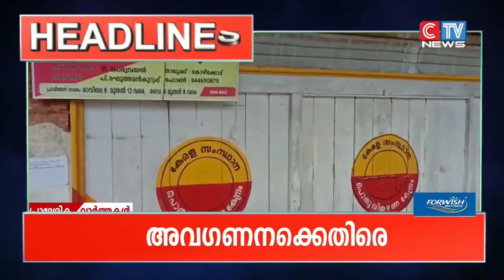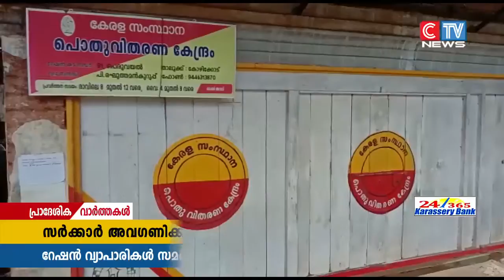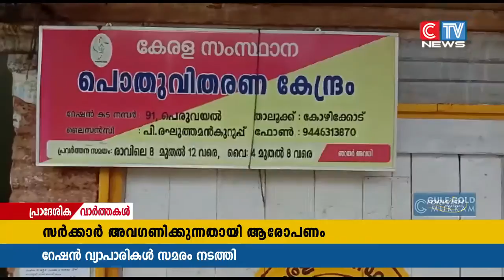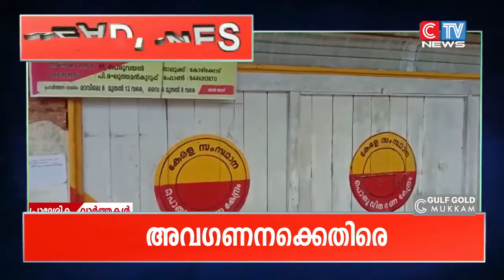CTV NEWS 17 5 2021